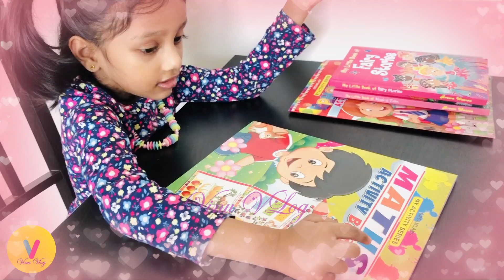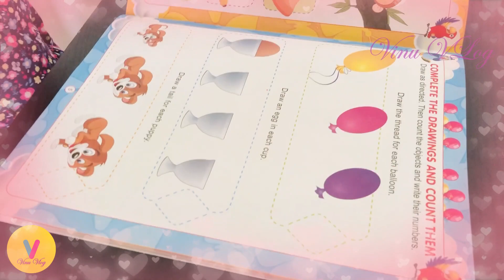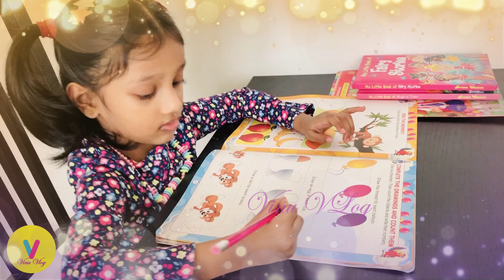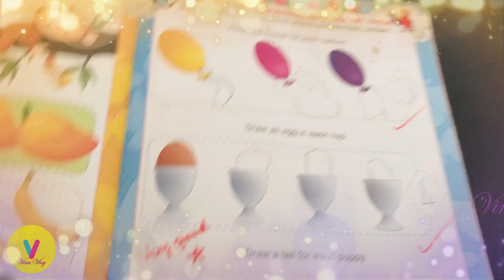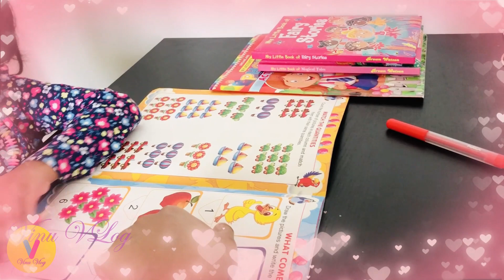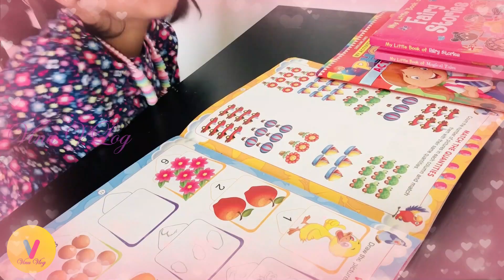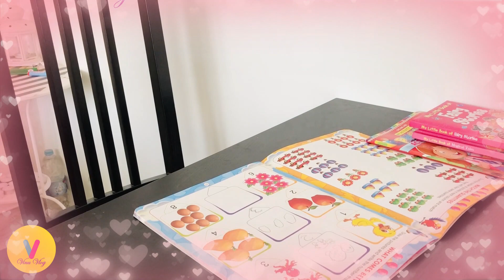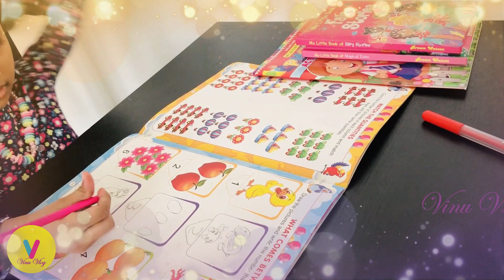Pre School Learning Video Collection for Kids | Educational Videos with Vinu | Ep 01 - Maths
The Pre School Video learning series is specially for kids to help them learn easily. This has been recorded while vinu was learninig her pre school lessons with her mom,